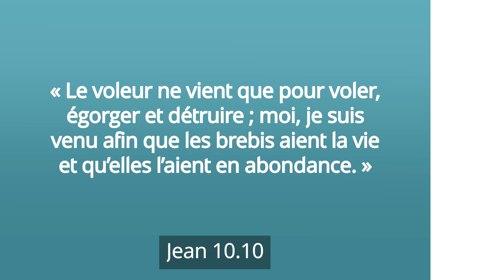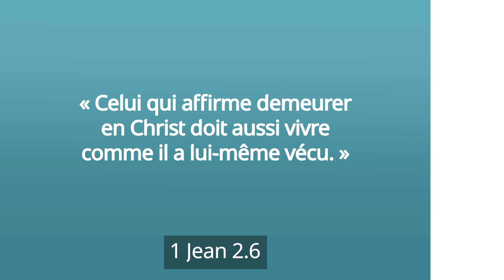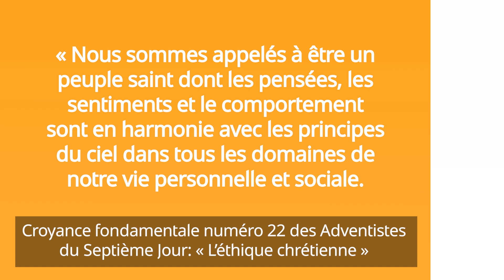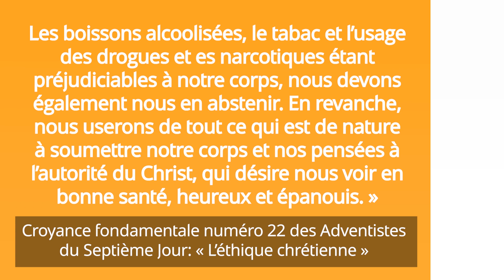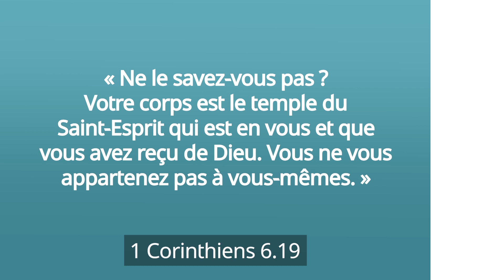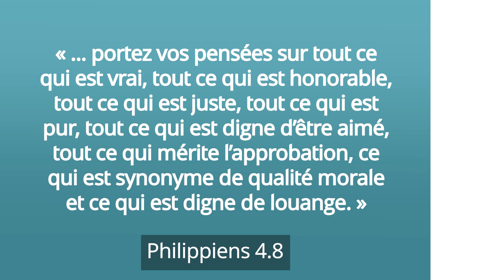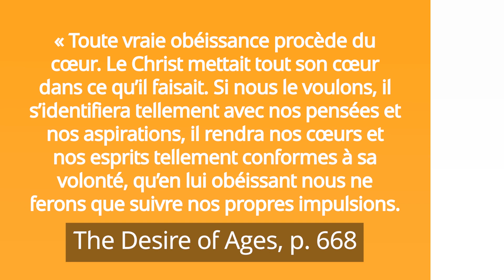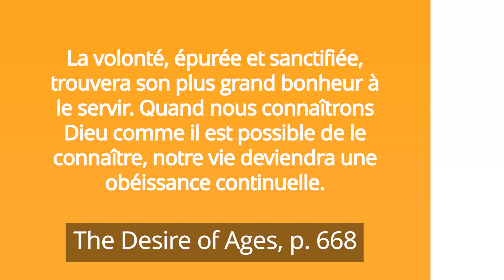Croyances fondamentales de l' église adventiste du septième jour: L' éthique chrétienne